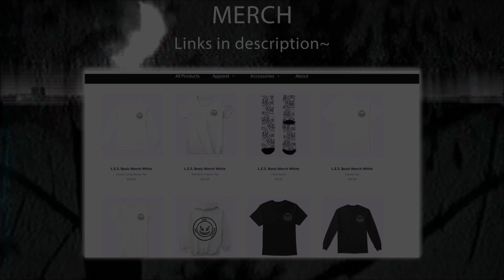$uicideboy$ x Ghostemane type beat "Nightmare" (Prod. by Giovanni Gray)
ANY MATERIAL USED (PURCHASED OR FREE) MUST BE CREDITED IN THE TITLE OF THE WORK
All sales are final, however minor edits are free of charge.

For non-tagged version DM/Purchase on TrakTrain

If you don't see something on traktrain DM me.